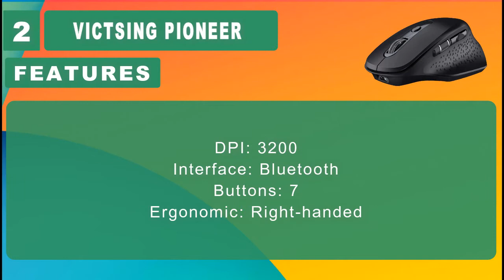Top 10 Best Mouse for Coding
Best Mouse for Coding

LOGITECH - MX Anywhere 2S
VicTsing Pioneer
Corsair Nightsword RGB
Logitech G602
Razer Viper Mini
MSI CLUTCHGM50
Dell Premier Wireless Mouse
Logitech M720 Mouse
Razer Basilisk X
Lenovo Laser